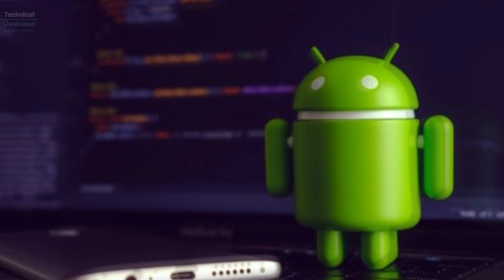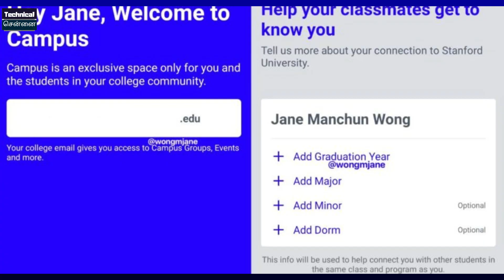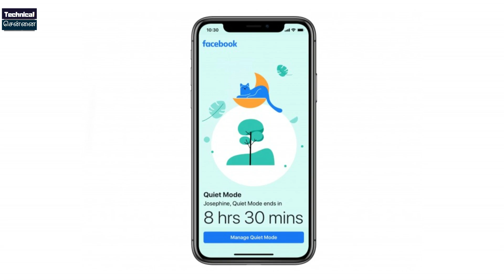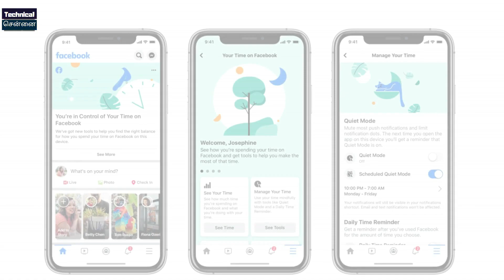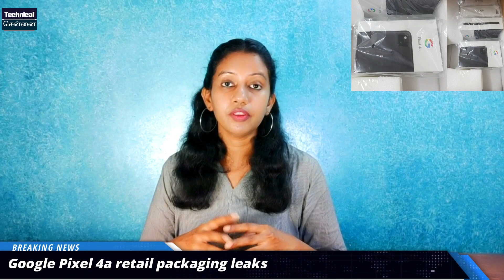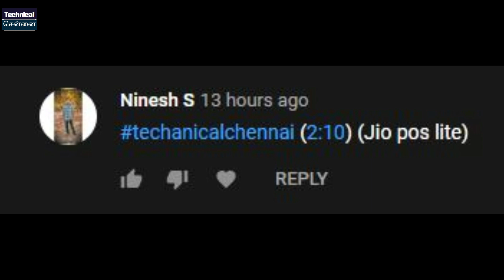Poco F2 display, Vodafone Cashback offer, OnePlus 8, GALAXY S21, Google Pixel 4a TamilTechNews 178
In today's latest tech update, topics covered are  Poco F2,  Samsung Galaxy S21, Vodafone cashback, OnePlus 8 official, Google Pixel 4a, Facebook, Honor play, MIUI 11

1. வீடியோவைப் பாருங்கள், போட்டிக்கான கேள்வியைக் கவனியுங்கள்.
2. Comment boxல் இது போன்ற முறையில் பதில் எழுதவும். technicalchennai (time stamp) (answer)
3. உதாரணத்திற்கு பதில் Android என்றால், நான் வீடியோவில் 2.02 நிமிடங்களில் சொன்னேன் என்றால். technicalchennai (2.02) (android) Type like this.
4. comments மூலம் வெற்றி தேர்வு செய்யப்படும்.
5. Winnerக்கு Paytm பணம் Rs 100 அல்லது பரிசு ரசீது (gift voucher) கிடைக்கும்.
6. இதில் பங்கேற்கவும் (Paytm contest)மற்றும் வெற்றி பெறவும்.